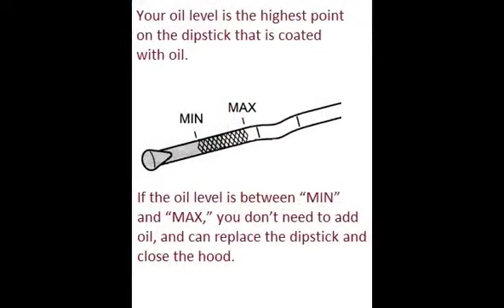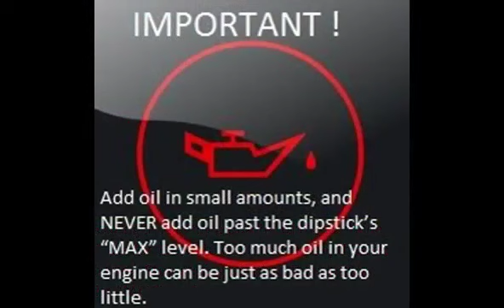BMW 4 F32 COUPE 2013 07 How to add motor oil